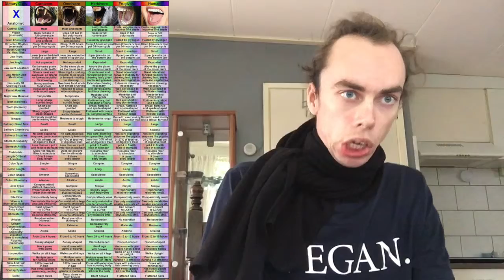if all the illusions breakdown [the voice of the victims]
I will be as harsh as the truth and as uncompromising as justice
i;m will by harsh. you must by listened i'm will be there to speak my mind .'! to speak against injustice.
"It is not your right - based on your traditions, your customs and your habits - to ignoring animals their freedom so you can harm them, enslave them and kill them. this not your rights to do.' treat other  living beings just like you what that you being treated your self.'this not your freedom.  i'm will be as harsh as the truth and as uncompromising as justice.' in the end your will see that i'm was right.' your being not more imported than a other living being." humans can easy living on plants only.' you being 100% herbivore.' if your sweat to your pores to cool yourself down.'! if you have amylase in you're saliva.just like we all have.' if you don't can see so well in the dark.' go vegan  "It is not your right - based on your traditions, your customs and your habits - to ignoring animals their freedom so you can harm them, enslave then rape them and kill them
That's not what rights are about. That's not what rights are about.
HOW WILL YOU FeeL IF THE DAY YOU BEING BORN SOMEBODY ELSE IS ALREADY PLAN THE DAY OF EXTRUSION.' that is the like of a cow a chicken of a turkey on this planed.' there being not born being free there don't can to what there want because.' we
terrorize them.' there have nothing harmed you wants in there whole like.' this is not you're rights if some body elsy have no rights that is not what rights are about that is injustice.'!..' veganism is the right way to go.' veganism spare the life of any living being.' there is no moral justification to murder beings with a primitive nervous system.' than there being for  for a being with a haley evolve nervous system the center of life of this posesor is the same.' . Universal compassion is the only guarantee of morality.  eat beans.' eat lentils.' eat tofu' eat seitan.' but lent the animals alone.' there don't want to being harmed.' just like you don't want to being harmed.' or want you that somebody come in you're home and cutting YOU.'! in pieces.' because that is what you see actual.' your see that this being all rights to do this. treat other beings just like your being treated your self.'  just like your being treated your self.' your don't deserve more rights.' what your don't give rights to want other living beings.' that don't have harmed you one in your whole life.'
"Man prays for mercy, but is unwilling to extend it to others. Why should man then expect mercy from somebody els? It's unfair to expect something that you are not willing to give.'
. I can never accept inconsistency or injustice. Even if it comes from God. If there would come a voice from God saying, 'I'm against veganism' I would say, 'Well, I am for it!' This is how strongly I feel in this regard. injustice anywhere is a treat to justice everywhere.' this don;t if the victims are cows.' pigs.' or turkeys.' there being murdered in mesh only for the plesior of humans taste spots and you don't like the  taste actual  so this is for nothing.' the only thing is you.re like the whee this being this being make.'  Apologize for the way you've been living. Make amends and move forward." nobody like dismembered corpses.' so the whee this be.' therefore there spice this. and' put a little bit sweet sauces.! put this in the oven.' so that this don't taste. any more the whee this actual be.'

Article 10 protects your right to hold your own opinions and to express them freely without government interference.

This includes the right to express your views aloud (for example through public protest and demonstrations) or through:

published articles, books or leaflets
television or radio broadcasting
works of art, and
the internet and social media.
The law also protects your freedom to receive information from other people by, for example, being part of an audience or reading a magazine.